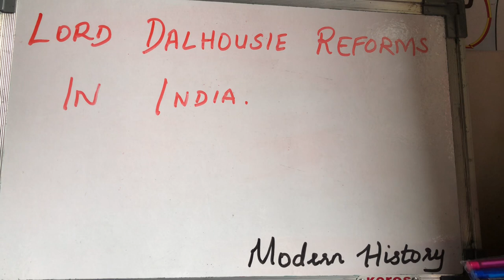Lord Dalhousie Reforms in India Mizo tawnga sawifiahna